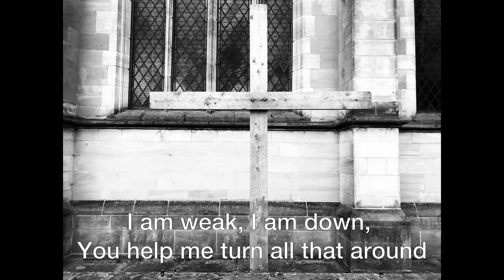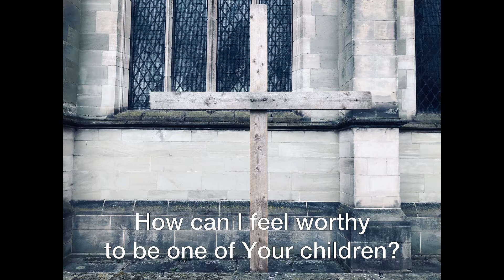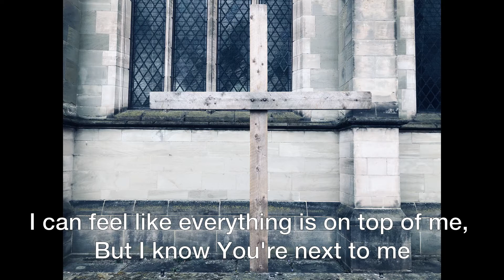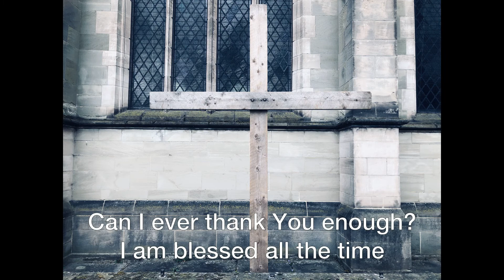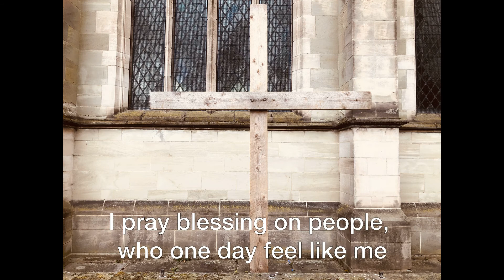Thank You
Thank You - © Words Katie May Poole-Taylor, Music Ross Caws